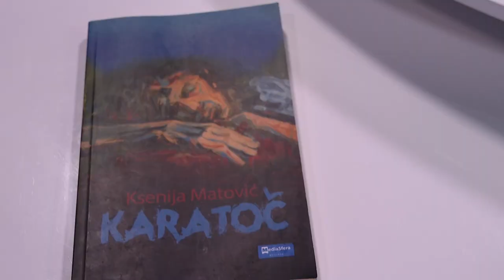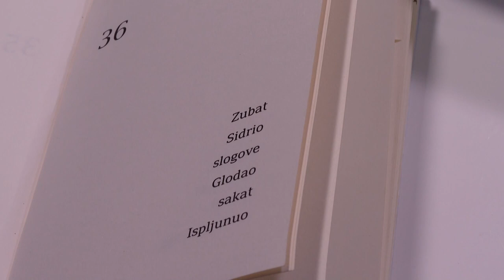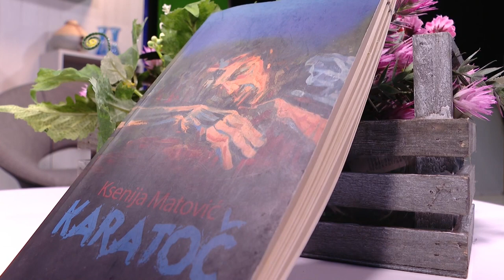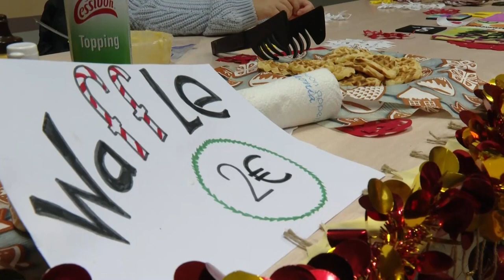RTHN - Novsko јutro 21.12.2022.